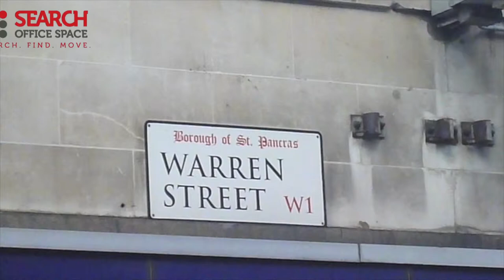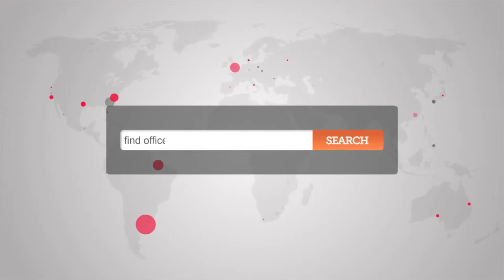Office Space Fitzrovia - W1 Offices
Serviced Offices Fitzrovia

Facilities in this serviced office space include access to executive conference rooms and comfortable lounge areas, high speed internet, alarm systems, bespoke furnishings, kitchen and catering facilities, 24 hour entry and a comprehensive IT and communications infrastructure.

The office is only a short walk from Great Portland Street tube station, with access to the Metropolitan, Circle and Hammersmith & City, while both Euston and Goodge Street stations are accessible in less than 10 minutes, with further access to the Northern line and National Rail services.  The site is serviced by a number of bus and road routes.